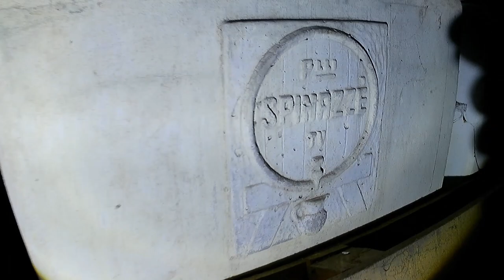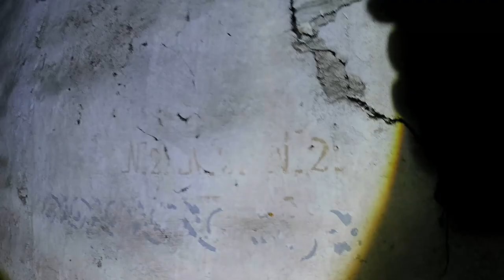QUESTA INSOLITA DIMORA CON LA CRESTA CONSERVA FRA LE RAGNATELE LA STORIA DI UN TEMPO PASSATO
Guarda là…. Che bella quella casa.

Nascosta agli occhi di chi troppo frettolosamente percorre quel tratto di strada, sorniona tra i filari di viti, si erge l’insolita Dimora con la Cresta.
Incuriositi e silenziosi percorriamo il breve tratto di stradina sterrata che ci porta direttamente al suo cospetto. L’edificio non si distingue particolarmente per forma e dimensioni ma certamente deve avere avuto un ruolo notevole in passato, in posizione isolata e ben visibile al centro della campagna. Quello che ci colpisce dall’esterno è un particolare elemento architettonico sul tetto, che non sappiamo bene come definire, un merletto, una crestina curiosa.
Accompagnati solo dal canto delle cicale, la porta di ingresso spalancata, ci invita ad entrare.
Ovunque ragnatele che si intrecciano vigorose forse per trattenere voci ed emozioni che non sentono da chissà quanto tempo.
Una alla volta, le stanze ci accolgono, piccole e colorate di azzurro. Perché l’azzurro faceva fare i sogni belli, dicevano.
Sono come le scatole cinesi, ci ispirano storie che contengono altre storie.
Oggetti di tempi antichi appartenuti a chi quella casa l’ha vissuta, si susseguono in un caos che sa di muffa e odore di legno.
Entusiasti ma rispettosi esploriamo ogni angolo che porta con se un segreto, un ricordo lontano, un pensiero sbiadito.
Carichi di emozioni, lasciamo la casa con la speranza che la sua storia non resti sospesa fra un passato misterioso ed un futuro incerto.

Anche questo nostro viaggio è giunto al termine. Tutte le storie che amiamo hanno una fine, ma è proprio perchè finiscono che ne può cominciare un’altra.

case ville abbandonate
luoghi abbandonati urbex